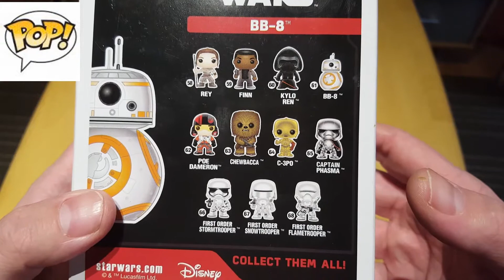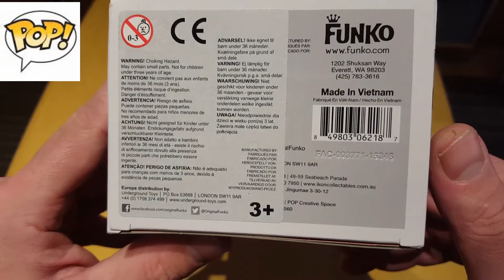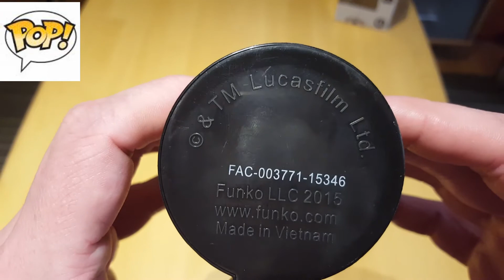Funko Pop BB 8 Review